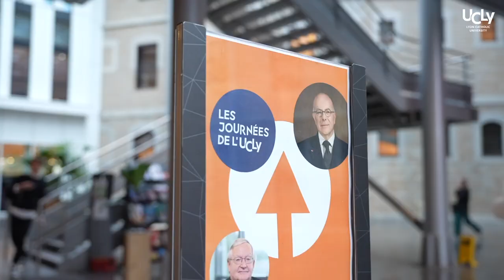Bernard Cazeneuve à l'UCLy : La résilience démocratique au défi des crises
L'ancien Premier Ministre Bernard Cazeneuve était à l'UCLy le jeudi 9 mars 2023 dans le cadre des futures Journées de l’UCLy dont la deuxième édition se tiendra au printemps 2024. Cette conférence, en dialogue avec l'économiste Patrick Artus, portait sur le thème : « la résilience démocratique au défi des crises ».

La conférence a offert des échanges vifs, touchant à l'économie, la crise démocratique ou encore l'écologie, enrichis par les questions des étudiants de l'UCLy et l'expérience des invités.